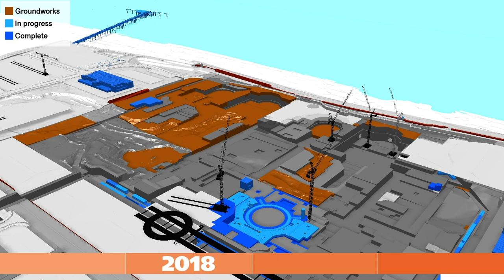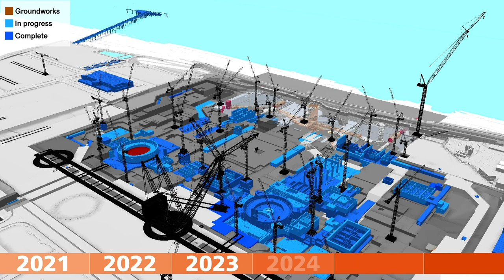Four years of progress at Hinkley Point C | CGI model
Hinkley Point C has come a long way since the main construction phase began in 2016. Watch the video to see how much has changed... and what the site will look like on completion.